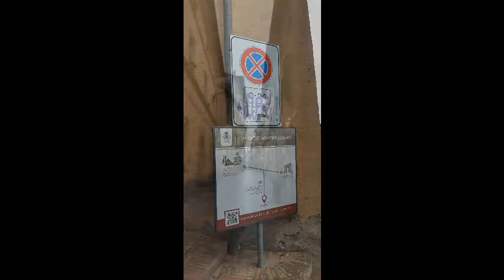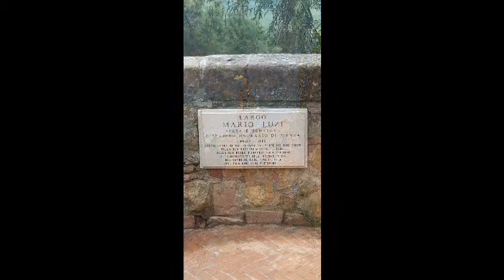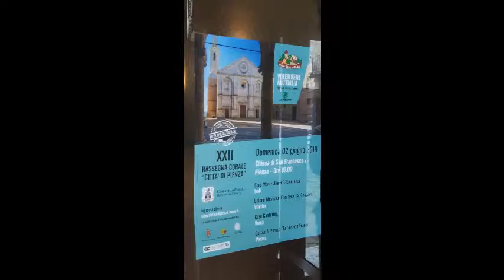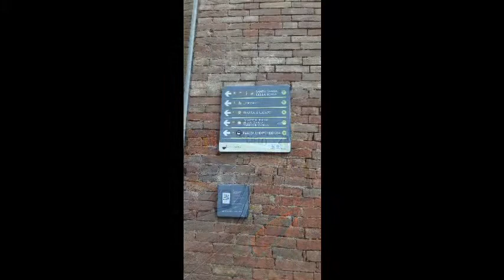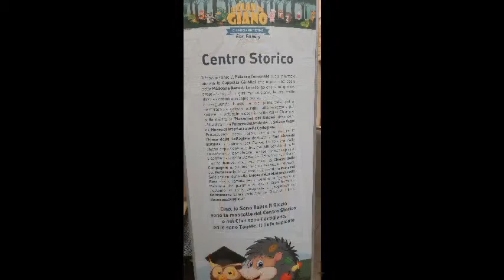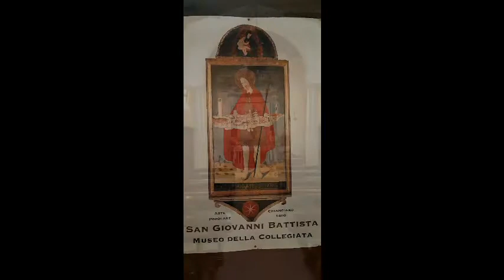Il meglio della Toscana,viaggio eno-gastronomico in prov. di Siena.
Questo viaggio parte da Montepulciano,attraversa Pienza e Siena per terminare a Chianciano terme,scorci indimenticabili e paesaggi mozzafiato ,buona visione.